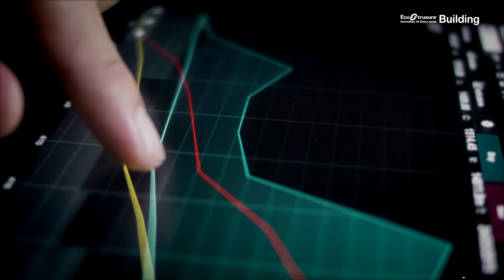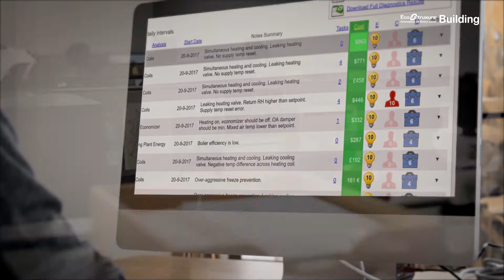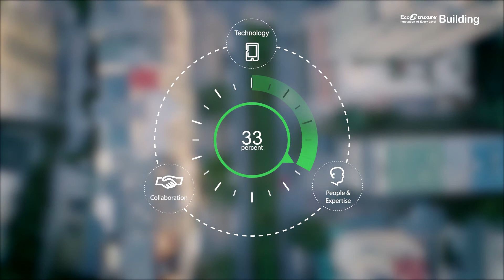Wadsworth Solutions - Introducing EcoStruxure Building Advisor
Wadsworth Solutions is a leader in providing building automation and building efficiency tools. With greater control and understanding of your internal systems, efficiencies and weaknesses you are better able to make effective decisions, control your budget and identify potential issues before they become a problem.